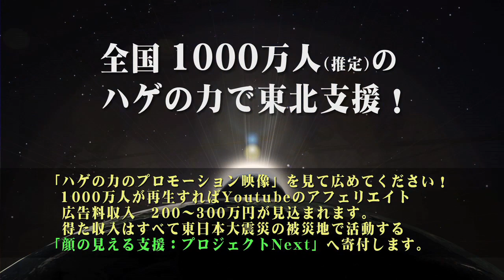ハゲの力×プロモーション映像で東日本支援！？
【あなたのハゲ写真で東日本復興を支援しましょう！】
世界のハゲ頭の皆様、あなたのハゲ写真を送ってください！
キラリと光るハゲ・パフォーマンスをお待ちしております。
皆様から送られた写真を使って第二、第三の「ハゲの力」ビデオクリップを
制作し、YouTubeのチャンネル 「Let's Japan CH」 で公開していきます。
支援している一般社団法人「プロジェクトNext」に寄付されます。
「ハゲの力」を結集して、この日本を元気にしましょう！
・・・・・・・・・・・・・・・・・・・・・・・・・・・・・・・・・・・・・・ハゲの力・プロジェクト